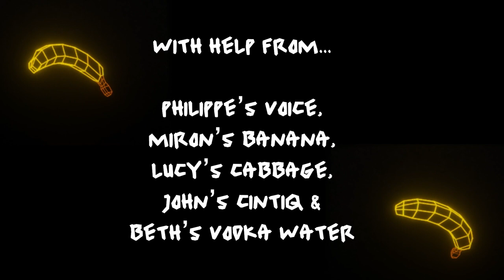BANANA MACHINE FUTURE - by Les Gobs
Created by Leon Neill, Sarah Benson, Bessa
Fantastic Help from Beth, Philippe, Miron, Lucy, John

For "The Festival of Animation Berlin" (FAB) 48h Animation Challenge

CC